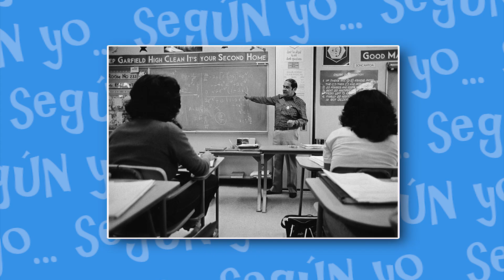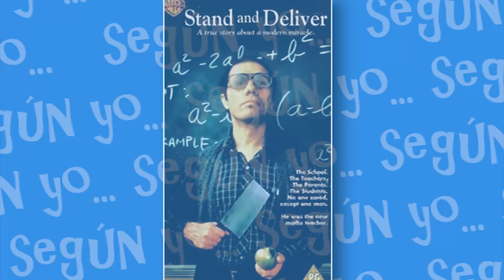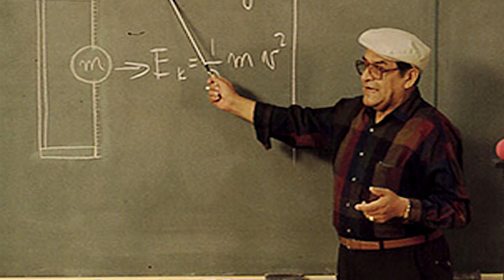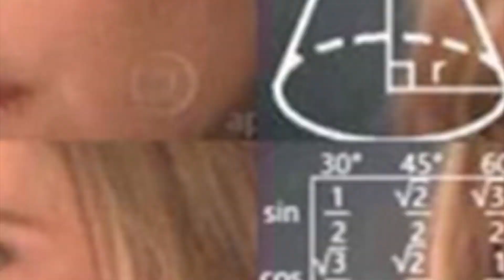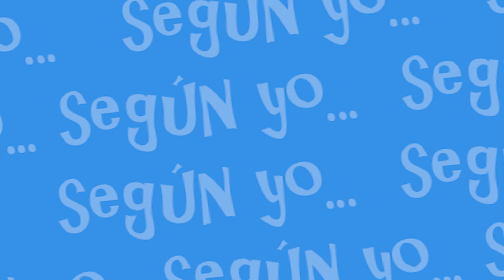JAIME ESCALANTE / según yo...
2 y 2 son 4, 4 y 2 son 6, 6 y 2 son 8 y 8 16... Boom! mi matemática nivel Dios!

Jaime Escalante EL KIMO
You Know ese!

BIBLIOGRAFÍA CONSULTADA

Historia de Vida y Metodología de Enseñanza de la Matemática de Jaime Alfonso Escalante Gutiérrez (Tesis Doctoral), PARI CONDORI, Abdón, Salamanca, 2011

Escalante: The Best Teacher in America, MATHEWS, Jay, EE.UU., 1988

Jaime Escalante: Inspirational Math Teacher , SCHRAFF, Anne, EE.UU., 2008

PÁGINAS WEB CONSULTADAS

VIDEOGRAFÍA CONSULTADA
(Gracias a todos los que hicieron estos videos para preservar la memoria de Jaime Escalante)

Ideas, contactos sugerencias

Estos videos se producen en la ciudad de El Alto, Bolivia.